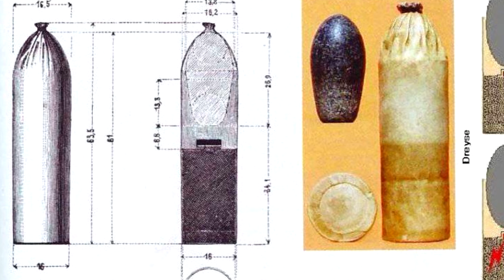"Исторический прорыв в оружейной технологии: Игольчатый револьвер Франца фон Дрейзе"